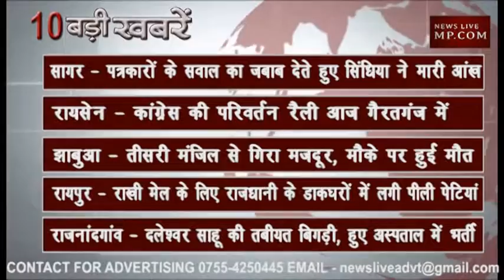दोपहर 2 बजे की 10 बड़ी खबरें